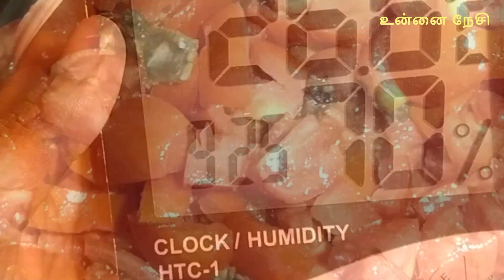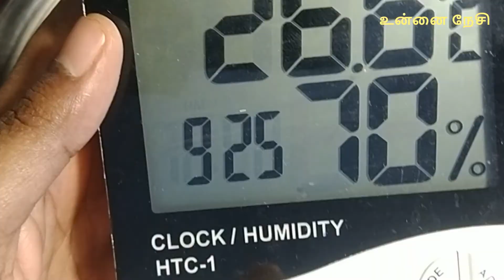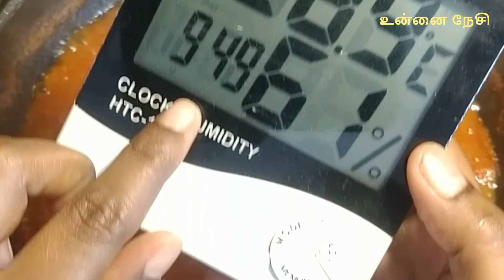சுவையான தக்காளி ஊறுகாய் 6-7 மாதங்கள் வரை கெடாமல் பயன்படுத்த குறிப்புகள்/Yummy Tomato Pickle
Are you a person interested in exploring yourself..Then this channel is for you. In this channel we can see many activities mainly cooking different cuisines, gardening, craft, etc.. You can involve with me and explore yourself more and see your new in you :) Do support me for more interesting videos :)